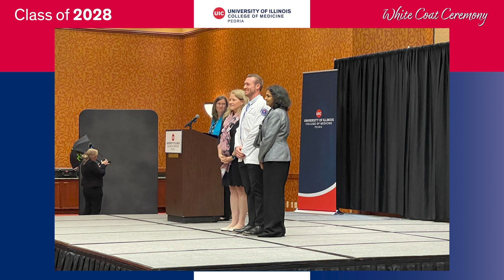2024 UICOMP White Coat Ceremony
The Class of 2028 is presented with their white coats in this annual rite of passage for first-year medical students.